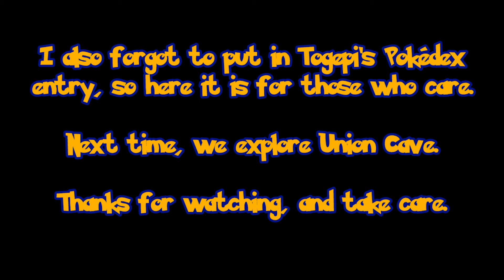Pokémon Silver Version | Part 5: For a Fishing Rod I Wishing Rod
Exploring the rest of Route 32, then channeling our inner Big the Cat!

Part five of my twenty-ninth Let's Play, Pokémon Silver Version for the Game Boy Color.